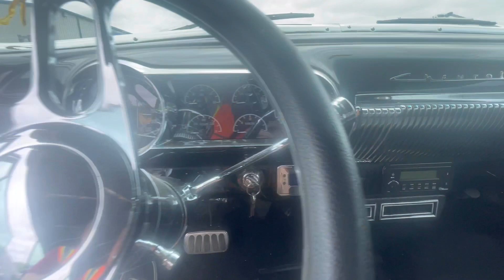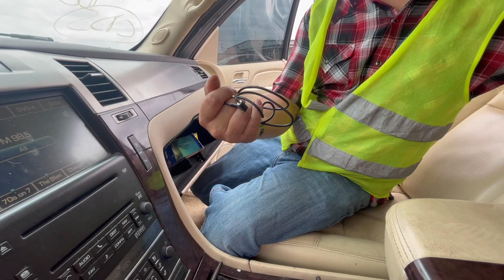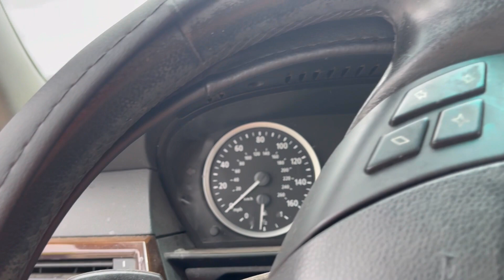Does Mike Need A Cadillac In His Life?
Time to look for another car! This time mike visits Copart with @autoauctionrebuilds to find the PERFECT vehicle.